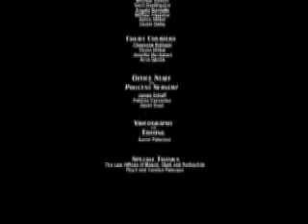Office Promotional Video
This is a promotional video that I shot for my office.  It was never finished.